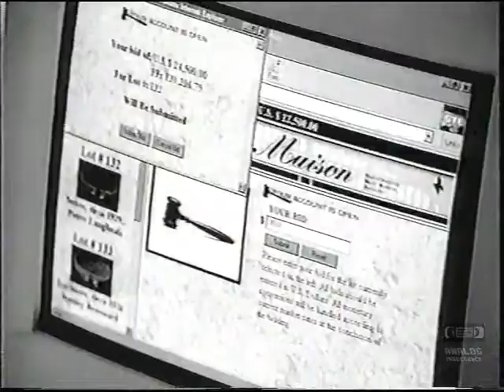GTE | Television Commercial | 1997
GTE Corporation, formerly General Telephone & Electric Corporation (1955–1982),[1] was the largest independent telephone company in the United States during the days of the Bell System. The company operated from 1926, with roots tracing further back than that, until 2000, when it merged with Bell Atlantic; the combined company took the name Verizon.
The company was founded in 1918 as the Associated Telephone Utilities Company; it went bankrupt in 1933 during the Great Depression, and was reorganized as General Telephone in 1934.[2] In 1991, it acquired the third largest independent, Continental Telephone (ConTel).[3] It owned Automatic Electric, a telephone equipment supplier similar in many ways to Western Electric, and Sylvania Lighting, the only non-communications-oriented company under GTE ownership. GTE provided local telephone service to a large number of areas of the U.S. through operating companies, much as American Telephone & Telegraph provided local telephone service through its 22 Bell Operating Companies.
The company acquired BBN Planet, one of the earliest Internet service providers, in 1997. That division became known as GTE Internetworking, and was later spun off into the independent company Genuity (a name recycled from another Internet company GTE acquired in 1997) to satisfy Federal Communications Commission (FCC) requirements regarding the GTE-Bell Atlantic merger that created Verizon.[4]
GTE operated in Canada via large interests in subsidiary companies such as BC Tel and Quebec-Téléphone. When foreign ownership restrictions on telecommunications companies were introduced, GTE's ownership was grandfathered. When BC Tel merged with Telus (the name given the privatized Alberta Government Telephones (AGT)) to create BCT.Telus, GTE's Canadian subsidiaries were merged into the new parent, making it the second-largest telecommunications carrier in Canada. As such, GTE's successor, Verizon Communications, was the only foreign telecommunications company with a greater than 20% interest in a Canadian carrier, until Verizon completely divested itself of its shares in 2004.[5]
In the Caribbean, CONTEL purchased several major stakes in the newly independent countries of the British West Indies (namely in Barbados, Jamaica, and Trinidad and Tobago).[6][7][8]
Prior to GTE's merger with Bell Atlantic, GTE also maintained an interactive television service joint-venture called GTE mainStreet (sometimes also called mainStreet USA)[citation needed] as well as an interactive entertainment and video game publishing operation, GTE Interactive Media.[